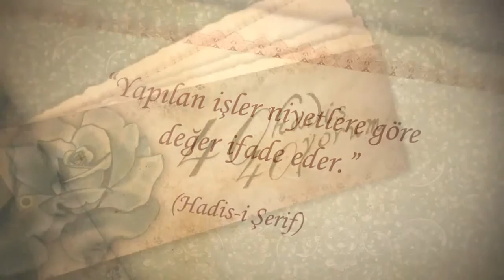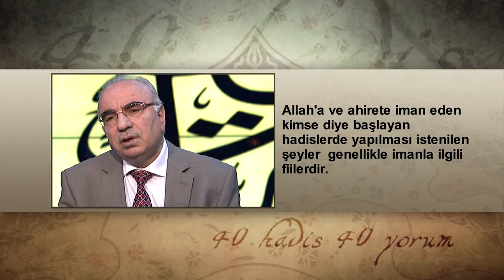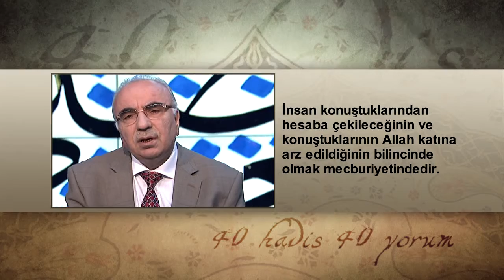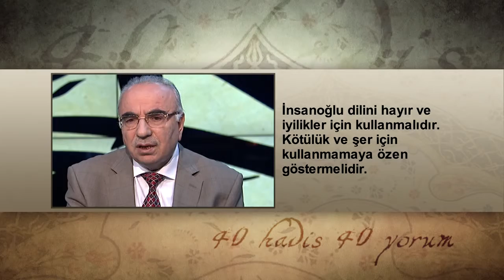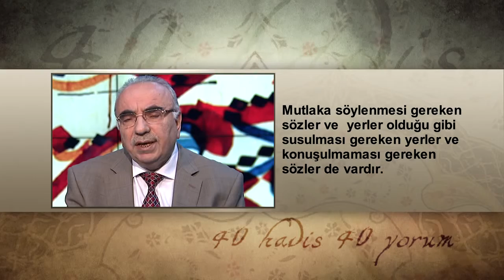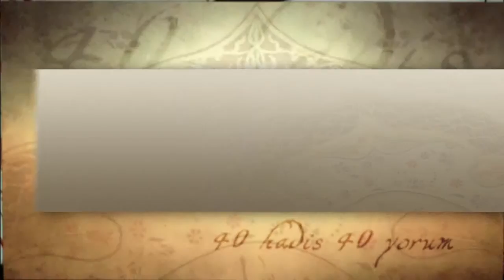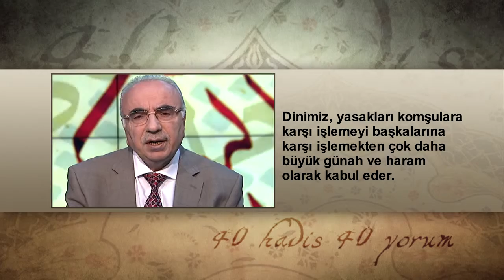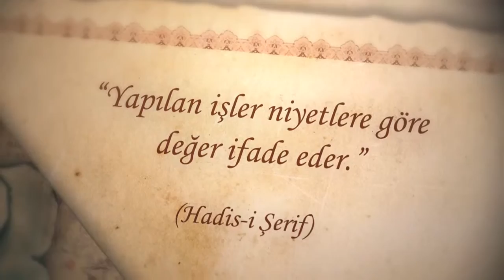40 Hadis 40 Yorum 15.Bölüm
Hadis kaynaklarımızda yer alan onlarca hadis muazzam bir literatür oluşturmuştur. İslam bilginleri âlim kişiyi söz konusu hadis-i şeriflerle beslemişlerdir. Katılaşmış, hakikatin önünde perdelenmiş kalpleri açmakta ve kalplere şifa dağıtmakta hadisler önemli bir yol göstericidir. Hz. Muhammed (s.a.s.)‘in bir sözü gelir; “ Ümmetimden kim kırk hadis hıfzederse, Allah onu alimler ve fakihler arasında diriltsin.” Bir hadisten güçlü bir gelenek dirilmiştir. 40 Hadis 40 Yorum programı bu geleneğin dilini kullanarak, her bölüm farklı bir hadisi ele alacak, sosyal ilişkilere ve dini yaşamın detaylarına dair çok yönlü bir muhtevayı izleyici ile paylaşılacaktır.

40 Hadis 40 Yorum, Prof. Dr. Raşit Küçük'ün sunumuyla TRT Diyanet'te.